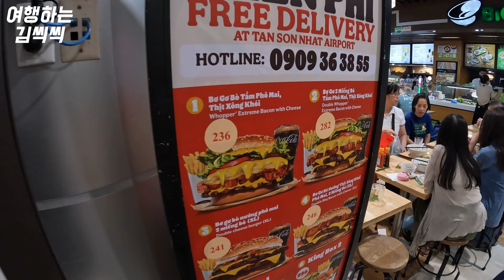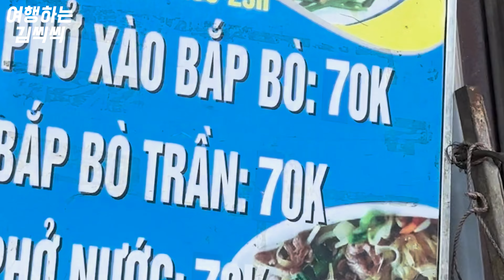[낭만파괴주의💣] 세계여행 배낭여행자의 현실적인 모습 (베트남🇻🇳 ep.04, 호치민 & 하노이)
00:00 호치민숙소 소개
06:31 하노이도착
09:36 쌀국수맛집
13:25 길거리맛집 찾기
16:53 길거리쇼핑

📸: GoPro HERO10 & iPhone 14 Pro
💻: MacBook Air M1 & Adobe Premiere Pro & Artlist

* 여행 정보는 블로그에 정리해두었습니다!
* 촬영일자 - 2023.07